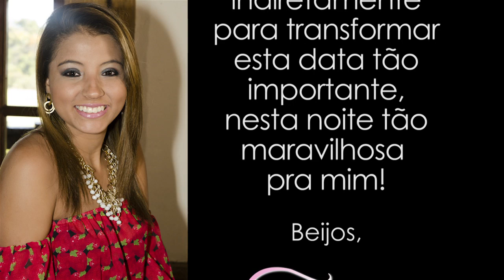Vídeo Clip TAMIRES 15 Anos